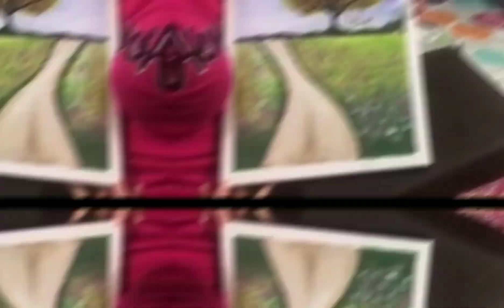My Artwork project #2 not bad for Beginners Acrylic Painters 🥰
I got bored because of quarantine so i decided to paint again.
This is how to pain acrylic canvas paintings with these free step by step painting tutorials!